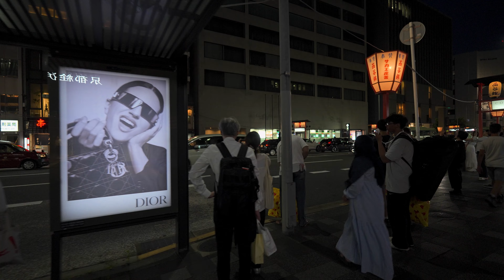[4k]Stroll in Kyoto / Around the Nikaibayashi of the Gion Festival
The Gion Festival, held in Kyoto every July, is one of the city's most significant and largest festivals, with a history spanning over 1100 years.
This festival began as a ritual for Yasaka Shrine, aimed at warding off plagues and disasters. The Gion Festival features various events throughout the month, with the "Yamaboko Junko" (float procession) and "Yoiyama" (pre-festival nights) being particularly famous.
In early July, the districts of Kyoto resonate with the sounds of "Nikaibayashi" as they practice traditional festival music in preparation for the events. This traditional music enhances the festive atmosphere throughout the city.
During the festival, visitors can enjoy age-old customs, festival floats, and the vibrant decorations of the yamaboko. Attracting numerous tourists, the Gion Festival reflects Kyoto's rich history and culture, offering a valuable opportunity to experience Japan's traditional heritage.

Temp 26.7℃☀

00:00 Naginataboko
06:16 Kankoboko
13:59 KitaKannonyama
24:30 Iwatoyama
32:43 Funaboko
37:20 Tsukihoko
45:10 Kankoboko
49:04 Naginataboko
1:03:11 Detective Conan

Camera：Sony FX30
Stabilizer：DJI RS 3 mini